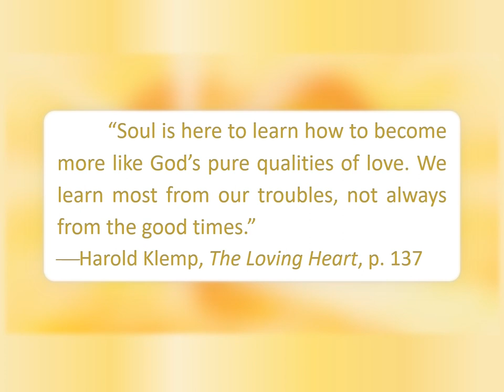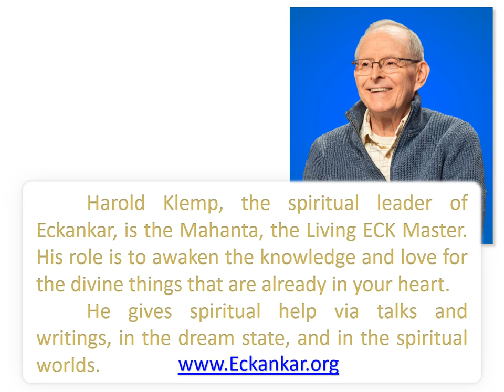The Loving Heart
“Soul is here to learn how to become more like God’s pure qualities of love. We learn most from our troubles, not always from the good times.”
—Harold Klemp, The Loving Heart, p. 137

        Soul.   The True Self. The inner, most sacred part of each person. Soul exists before birth and lives on after the death of the physical body. As a spark of God, Soul can see, know, and perceive all things. It is the creative center of Its own world.